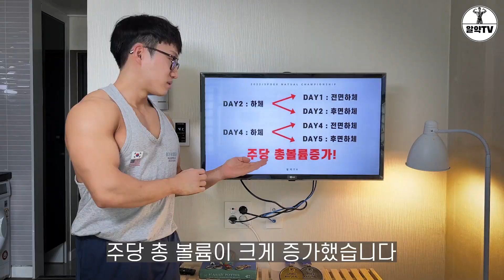3대 380, 63kg 인자약이 보디빌딩 대회 1등 할수 있었던 이유 4가지(다이어트, 운동법 꿀팁)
안녕하세요. 오늘은 제가 대회에서 1등 할 수 있었던 식단법, 운동법을 설명드립니다.

※ 알약크루 모집은 매월 마지막 주 네이버 카페에 공지를 합니다 ※